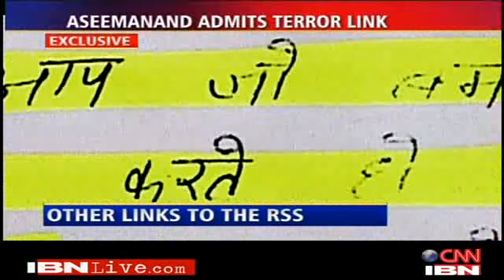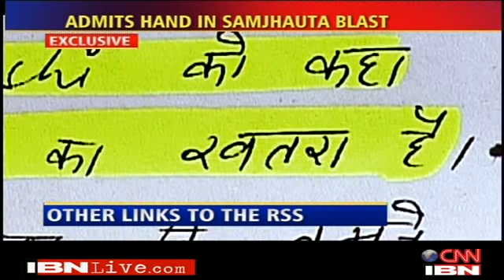Aseemanand admits RSS Terror Links in Samjhauta blasts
Aseemanand's confession about Sunil Joshi and Indresh Kumar Proves RSS involvement in Samjhauta Express, Ajmer and Hyderabad blast cases